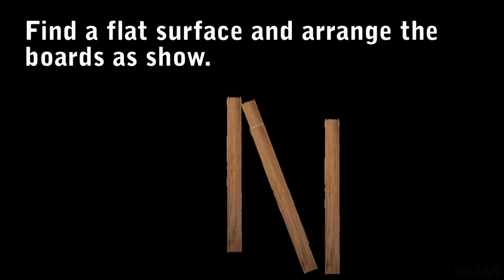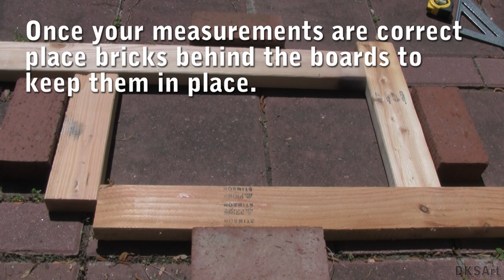Easily Making A Concrete Paver - DIY Stuff by DKS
In this video I show how to easily make a custom size concrete paver.